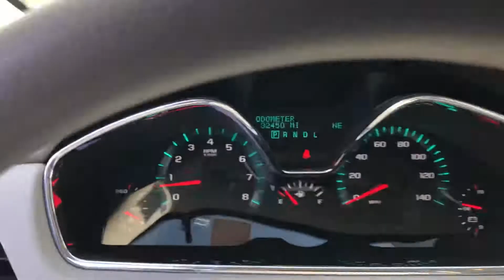July 18, 2018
2016 Chevy Traverse LS